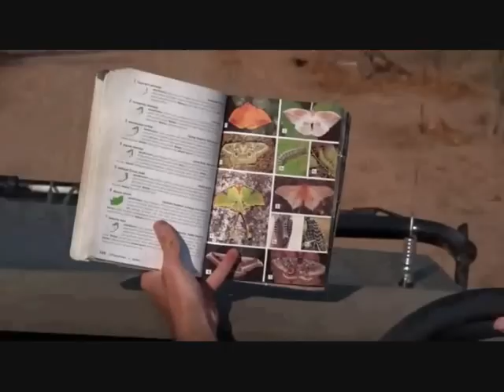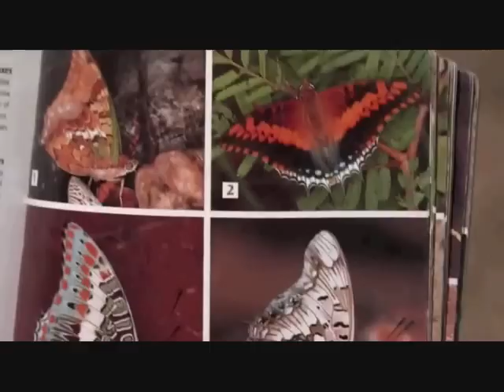Part 1 Wild Earth Live Safari Drive at 3:00 PM on Sept 06, 2016 ( Birmingham Boys )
Birmingham Boys at 59:38 & 1:22:38
Also Waterbuck 5:34, Ellies 10:29, Warthog 13:13, Kudu 41:02, Nyala 45:00, Vervet Monkey 47:12, Kudu 49:33, Buffalo 55:27, African Pipit 1:03:49, Steenbok 1:04:21, Wahlbergs Eagle 1:06:35, Lilac Breasted Roller 1:07:40 , Yellow-billed Hornbill 1:11:21